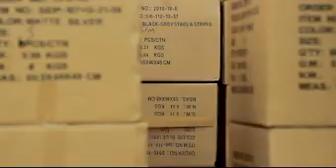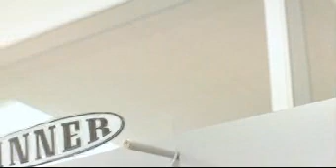Klantcase Crystal Trading